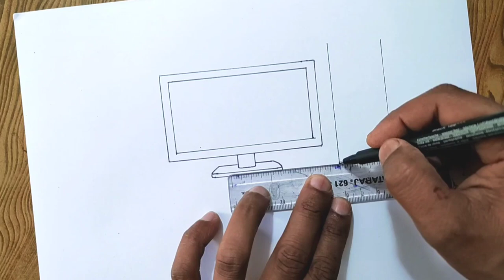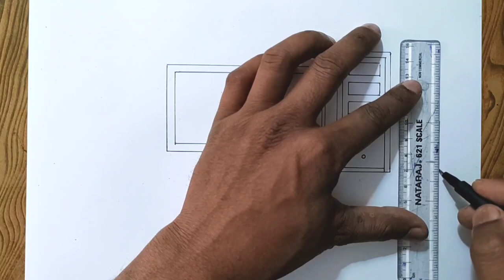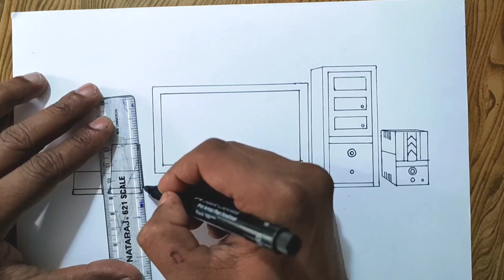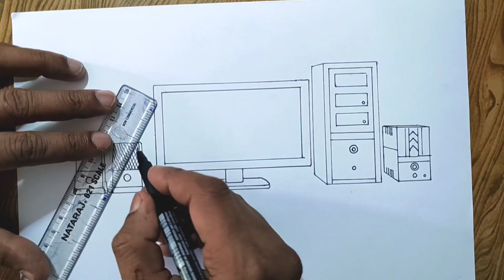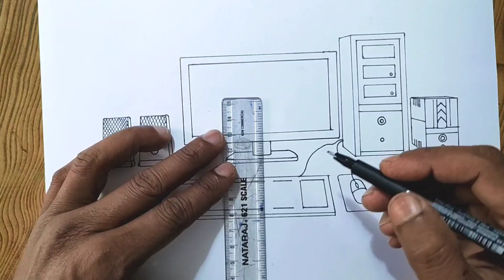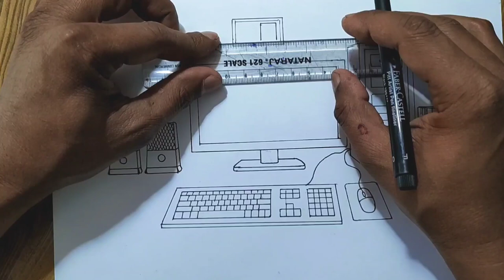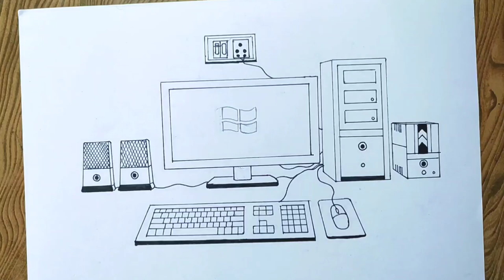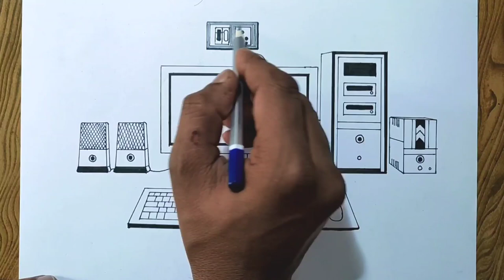How to draw computer easy way/ Desktop computer drawing.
How to draw desktop computer step by step so easy.
Easy way to draw desktop computer.
Computer drawing easy way.
Computer akne ka tarika.
Computer sketching.
কমপিউটাৰ কেনেকৈ আঁকিব।
computer drawing

computer

computer ka chitra

computer parts

computer kaise banate hain

computer ki drawing

computer diagram

parts of computer drawing

computer ka drawing

how to draw a computer

In this video I used sketch pen and art paper